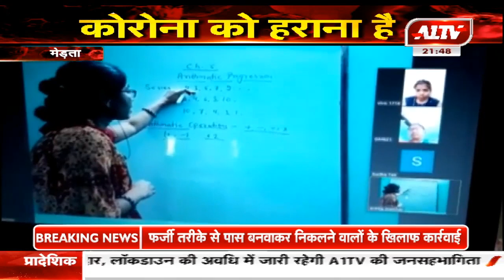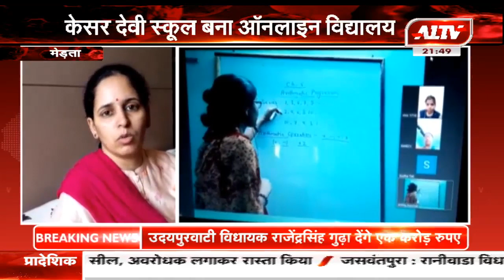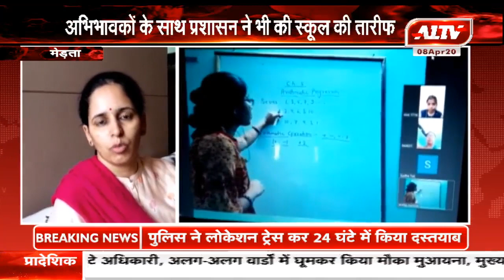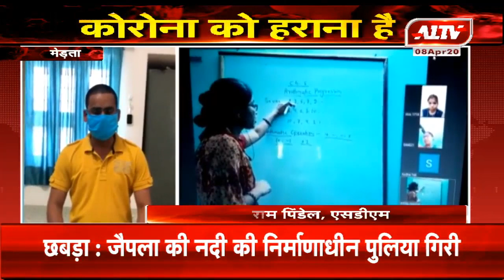मेड़ता की एक प्राइवेट स्कूल बच्चों को दे रही है अनूठी शिक्षा